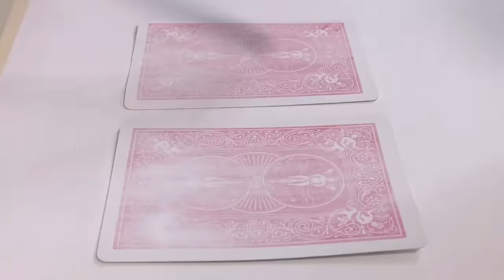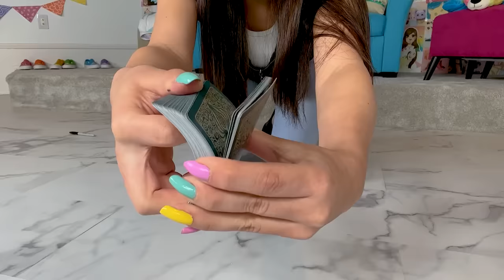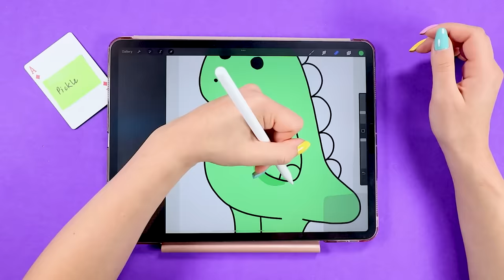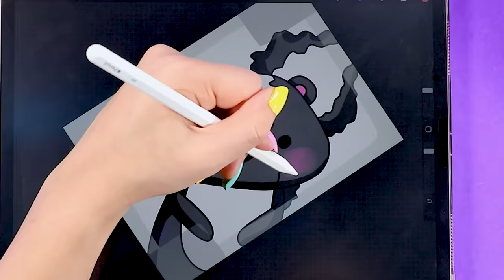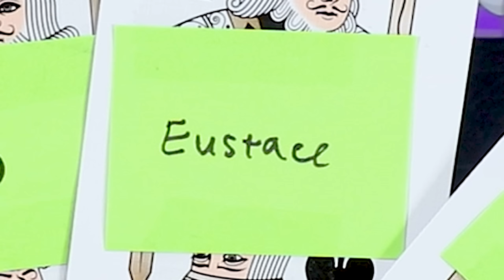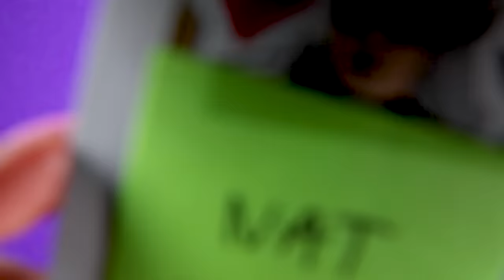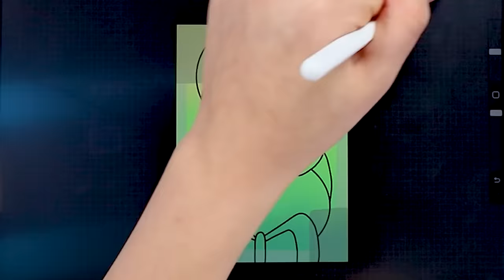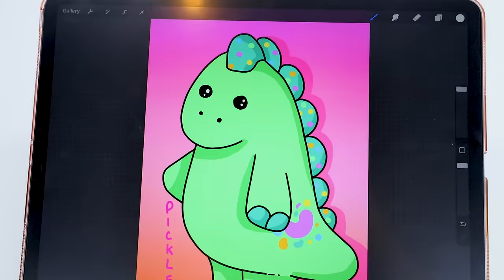Customizing An ENTIRE Deck of Cards (Pt. 1)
Hey guys! So, today I am going to be doing a very long awaited request (or. demand) from my audience to paint/customize an entire deck of playing cards using my original characters. There are 52 cards in a deck, plus 2 jokers (which I am going to include), so this is a HUGE project. Let's see how far I get this week.

Hey! my name is Moriah (pronounced muh-rye-yuh 😂 ) and this is my channel. obviously. I'm 28 and like doing anything creative...and being snarky. just a lil. I make a lot of decorating, painting and general art videos here. I'm obsessed with editing and adding lil bits to my videos, so if that's not your thing. oof you may hate this haha. I paint on squishies, thrift store finds, and other random things I pick up. I also love to draw, but don't expect anything too skilled, I'm not the best at that haha. You will also find occasional crafting/testing crafting kits on my channel which are always a hot mess. And even some baking (REALLY bad at that, but it's fun to try).

CURRENT SERIES:
Bake With ME: Recreating squishies I've decorated in real life

___UPLOAD SCHEDULE___

CREATE THIS BOOK:

CREATE THIS BOOK 2:

____ME SOCIALS____

MoriahOfficial

____CONTACT ME____

_____MAIL ME_____

ATTENTION: Unfortunately I can only give out my address to a small amount of people each week. This is to make sure that I get a reasonable amount of mail and can feature the maximum amount on camera. I apologize in advance if you do not recieve the address.